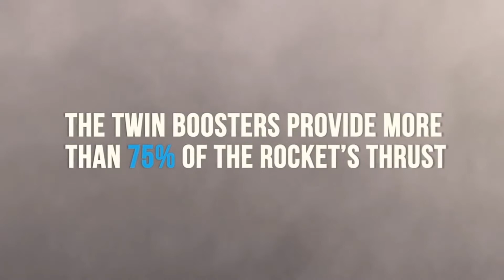SENDING HUMANS TO MARS || SPACE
A human mission to Mars has been the subject of science fiction, aerospace engineering and scientific proposals since the 20th century. Plans include landing on Mars for exploration at a minimum, with the possibility of sending settlers and terraforming the planet or exploring its moons Phobos and Deimos also considered.[citation needed]
The exploration of Mars has been a goal of national space programs for decades. Conceptual work for missions that would involve human explorers has been ongoing since the 1950s, with planned missions typically being stated as taking place anywhere between 10 and 30 years from the time they are drafted.[1] The list of crewed Mars mission plans shows the various mission proposals that have been put forth by multiple organizations and space agencies in this field of space exploration. Plans have varied from scientific expeditions, in which a small group (between two and eight astronauts) would visit Mars for a period of a few weeks or year, to the permanent colonization of Mars.[citation needed]

In the 2010s, numerous US, European, and Asian agencies were developing proposals for human missions to Mars.[citation needed] In fiction, Mars is a frequent target of exploration and settlement in books, graphic novels, and films.